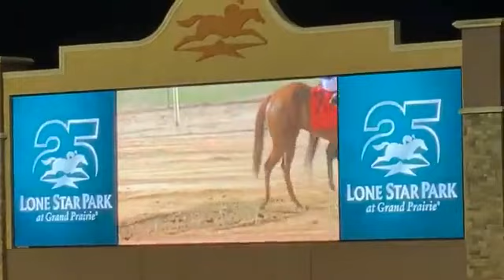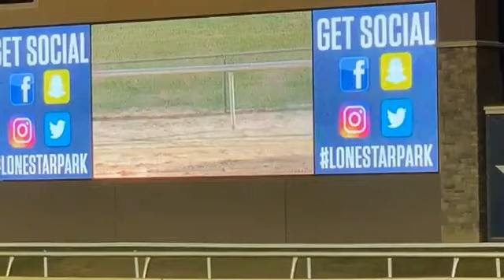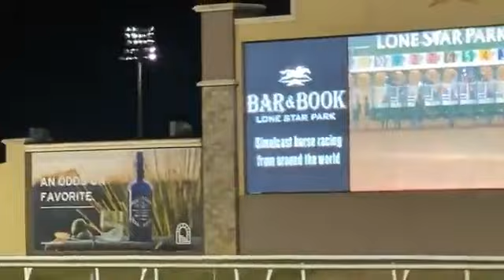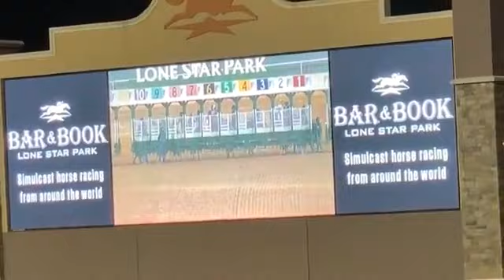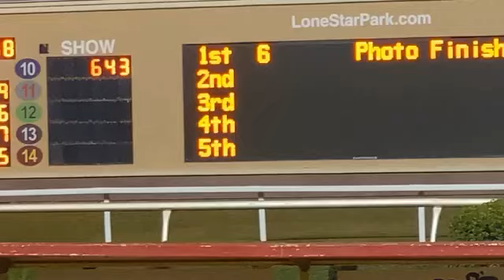la gran final del dash for cash futurity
gana el numero 6